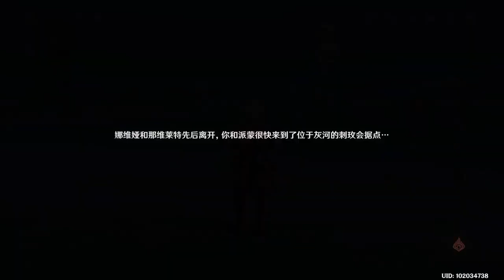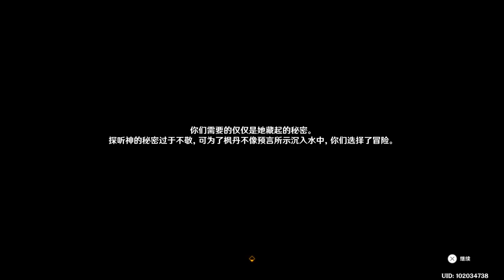【原神】4.2主线——罪人舞步旋18-20231117232651